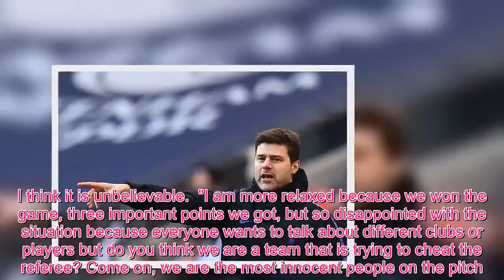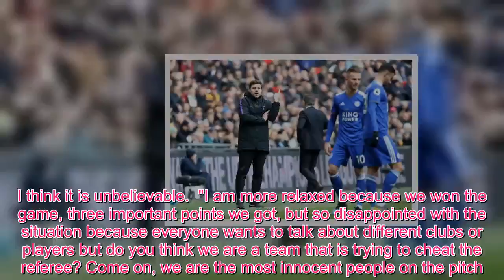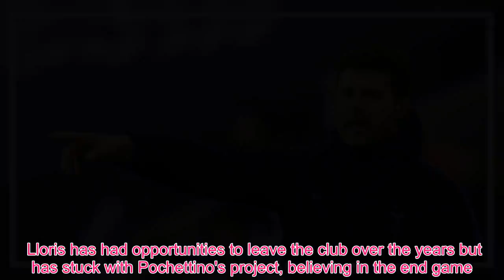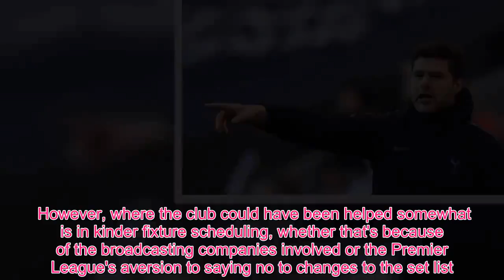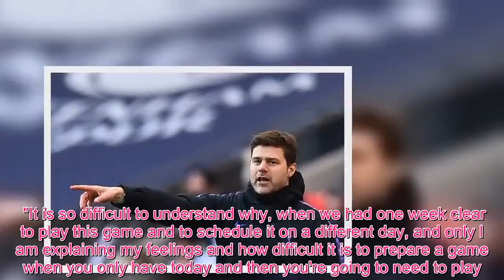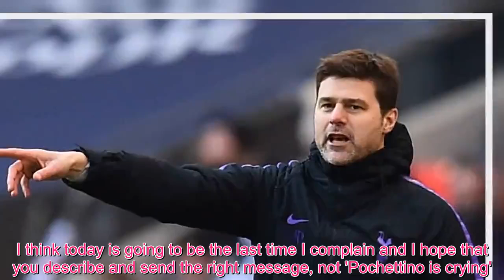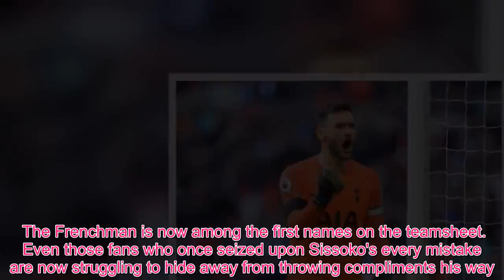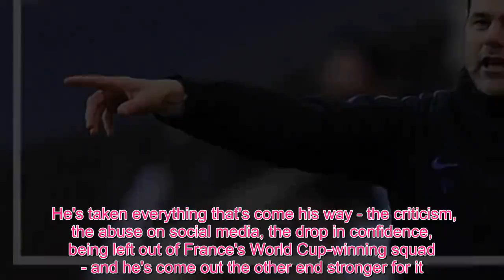Sport TV - Why Poch's rants were spot on & Sissoko heading to an award - 5 talking points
The referee taking the Michael   Mauricio Pochettino is a funny one. The Spurs boss is normally calm as anything after a defeat and gets himself all worked up after a win, which perhaps shows he really means what he's saying and this match was no different.  The Argentine is far less reluctant to criticise referees than his counterparts across the league, but when it came to another decision from Michael Oliver that upset him, he just had to let loose.  Son Heung-min certainly made the most of a challenge from Harry Maguire early on, but to decide it was a dive and book the South Korean star was a stretch, "unbelievable" in Pochettino's eyes.  What was most telling, and presumably missed or ignored by Oliver, was that Maguire pointed outside the box in the immediate aftermath of Son hitting the deck, trying to tell the referee it should be a free-kick not a penalty. He then changed his stance to claim that the Spurs man was diving after Oliver pointed the other way.  That Leicester were then handed a penalty at the other end for what looked to be minimal contact when Jan Vertonghen and James Maddison came together sent Pochettino over the edge, and he brought up another big Wembley gaffe from Oliver from earlier in the season.  "Today do you think that Sonny deserved to be booked? Unbelievable, unbelievable, unbelievable. When you compare the situation with the penalty against us, unbelievable," he said.  "The problem is I told Michael Oliver, the situation of Liverpool in the last minute that should be a penalty [when Son was brought down by Mane], to maybe be 2-2, maybe 2-1, but it was a clear penalty.  "It was the same referee but now I don't know how he has measured the situation. It is so difficult. I am a person that always accepts the mistake but I think it was so strange the situation today."   He added: "It was so clear the position today with Sonny, the action, but it wasn't clear the position of Maddison when he was on the floor. I think it is unbelievable.  "I am more relaxed because we won the game, three important points we got, but so disappointed with the situation because everyone wants to talk about different clubs or players but do you think we are a team that is trying to cheat the referee? Come on, we are the most innocent people on the pitch."   It was a tough day for Spurs with Oliver. They did not earn a single free-kick until the 52nd minute of the match. When it came it was accompanied by a big cheer from the Wembley crowd.  Pochettino, known in his day as a defender who was more than happy to employ the dark arts of football, has often complained that his team is too nice on the pitch.  The referees, Michael Oliver in particular, seem to disagree.    Lloris comes up trumps   Hugo Lloris' role as a sweeper keeper means he will make mistakes from time to time. Perhaps those errors mean he's never truly recognised for what he's achieved and capable of in the game.  "For me Hugo is one of the best goalkeepers in the worl